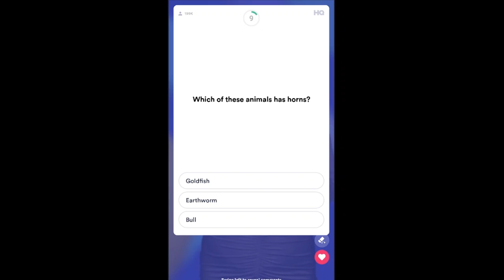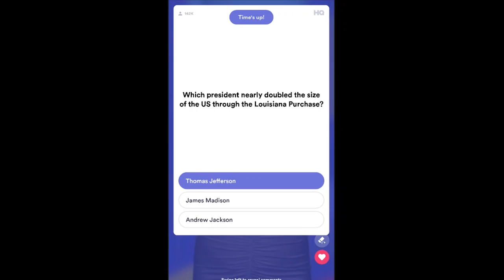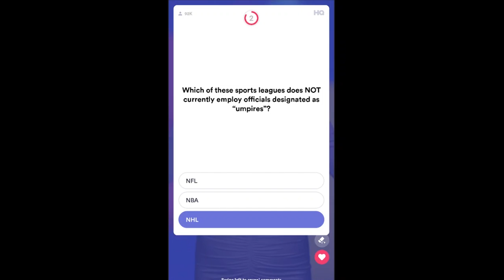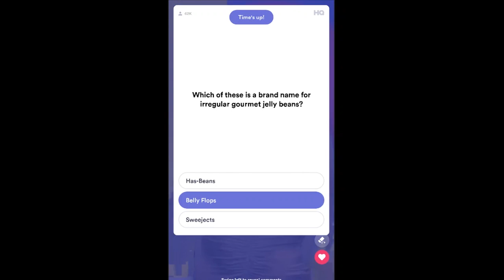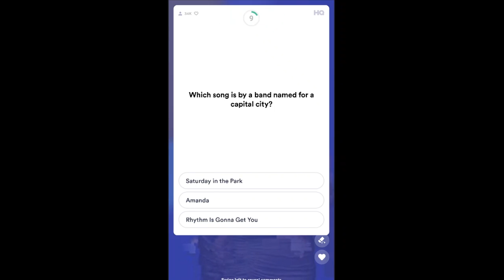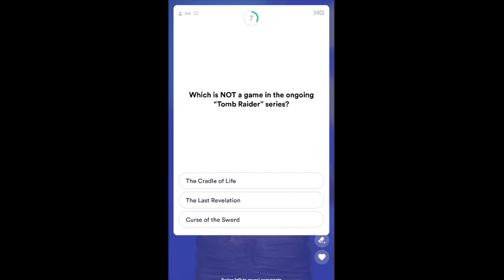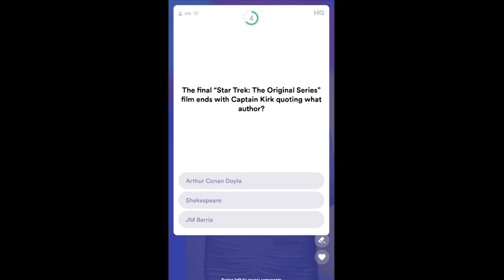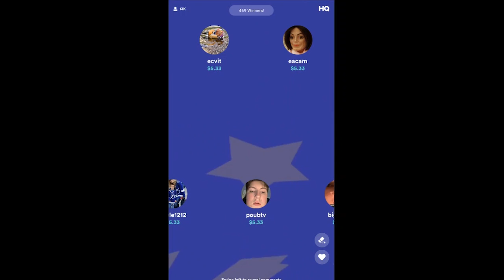HQ TRIVIA $2500 5th March 2019